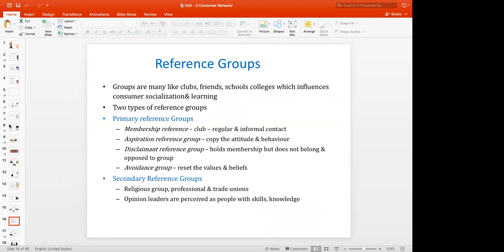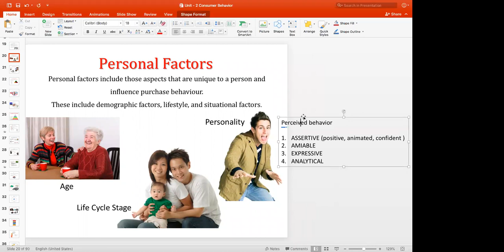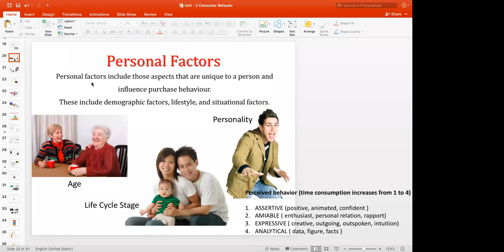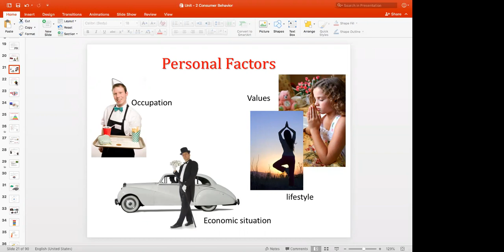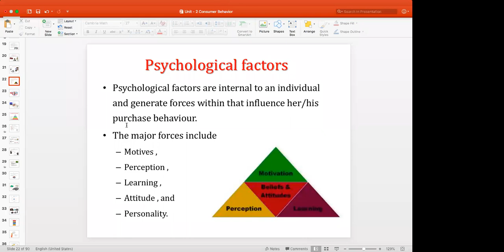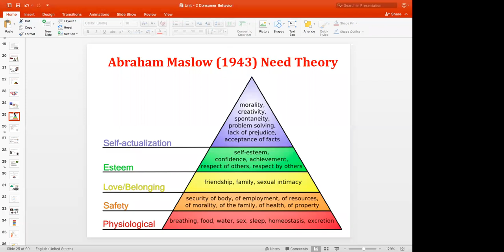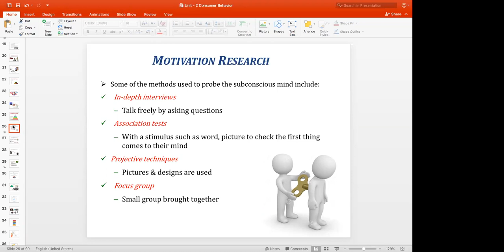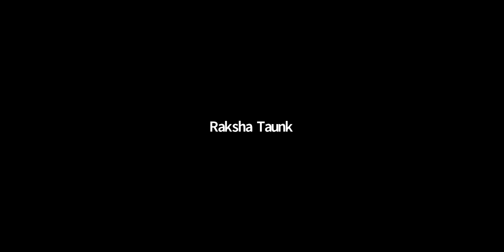IIBM Institute | Marketing Management | Factors Affecting Consumer Behavior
Carefully listen and watch this video to know factors that are affecting consumer behavior.
Consumer behavior is the study of consumers and the processes they use to choose, use (consume), and dispose of products and services, including consumers' emotional, mental, and behavioral responses.

Toll Free : 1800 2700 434
online professional courses
online certificate programs in india
executive master programs
digital marketing certification
six sigma black belt professional
executive master certification
management courses online
executive master
business management courses online
online certificate courses in India